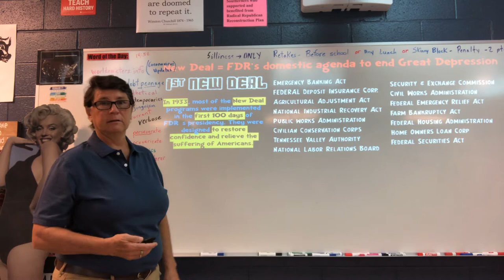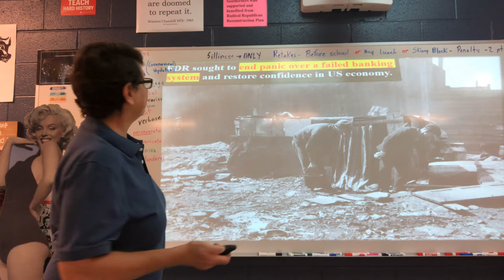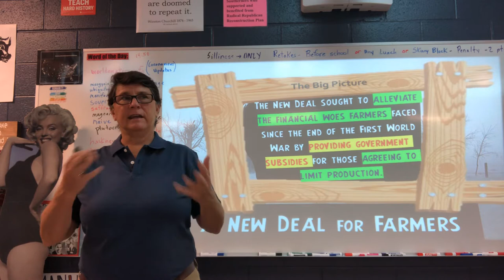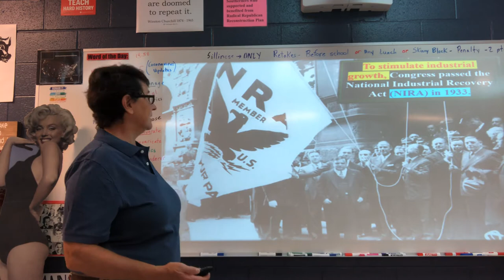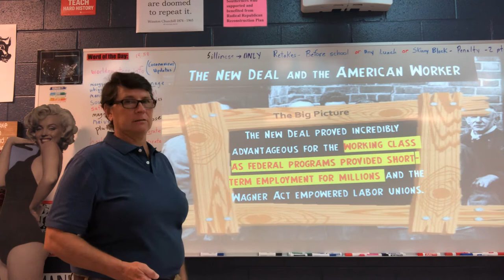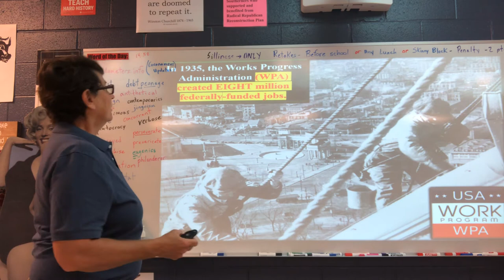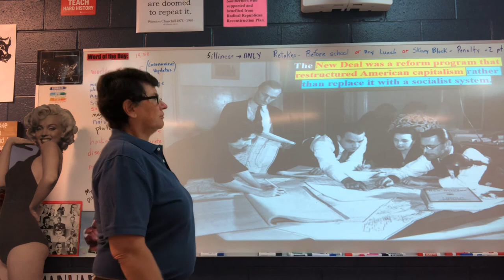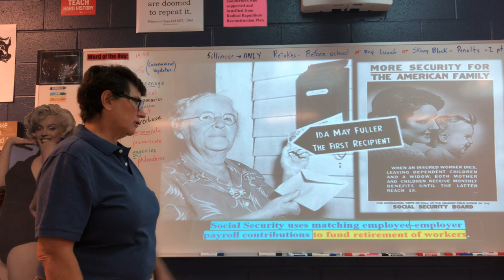# 30 FDR and the Great Depression